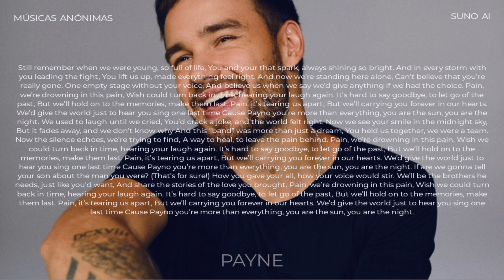Músicas Anónimas, SUNO AI - Payne (Visualizer/Lyric Video)